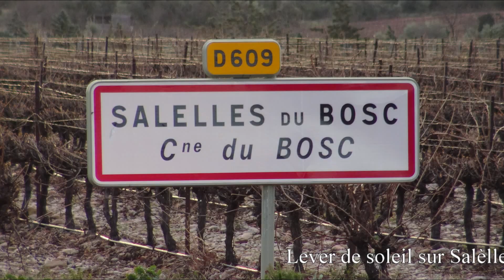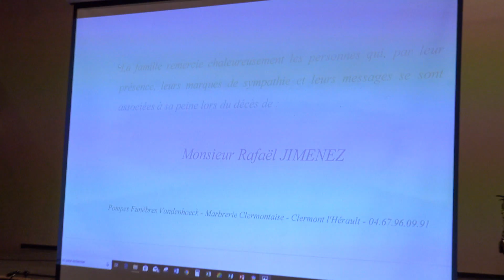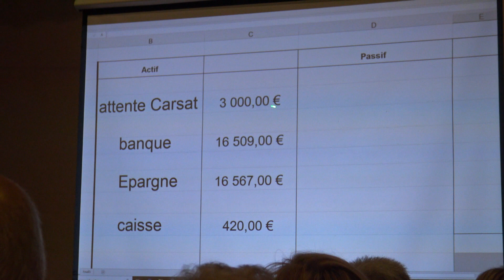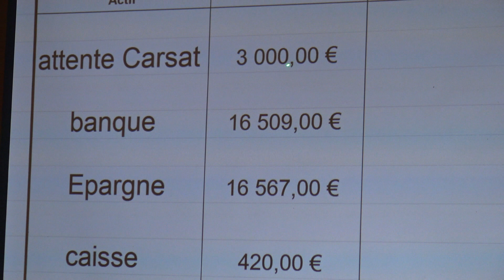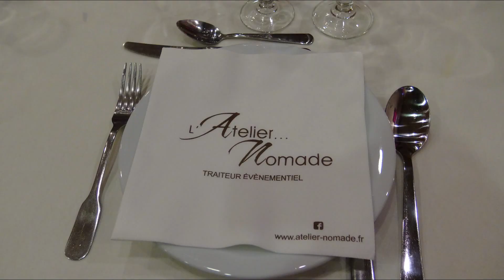assemblée générale de ceyras loisirs du 19 01 2019 movie